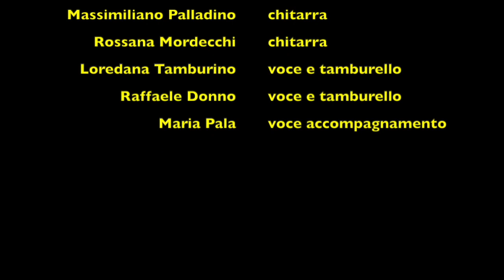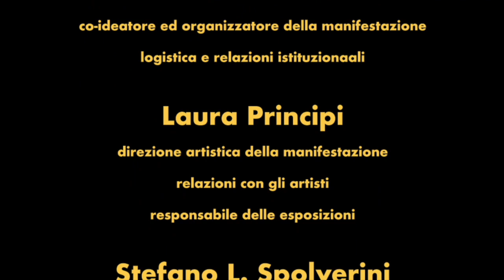TaranTuscia - Cu ti Lu dissi - La Via degli Artisti - ArcheoTuscia.